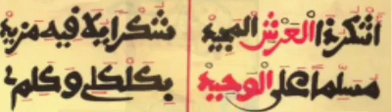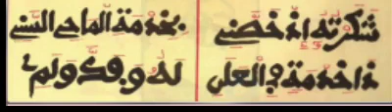WAKHTANE SERIGNE SALIOU SAMB CI KHASSIDA DJEUZBOUL QULUB PART 2